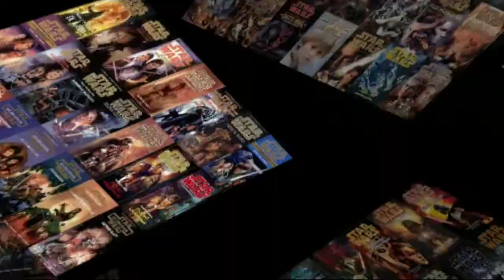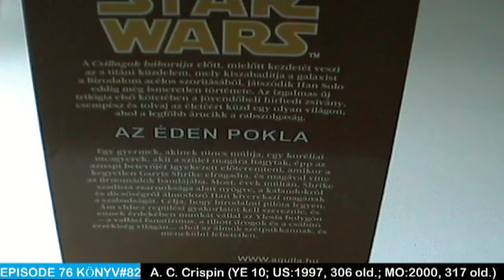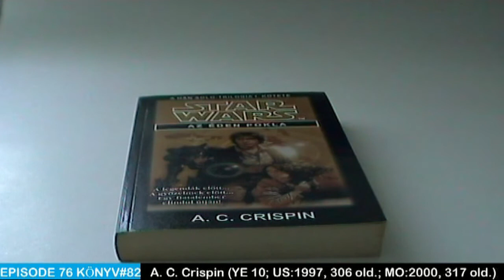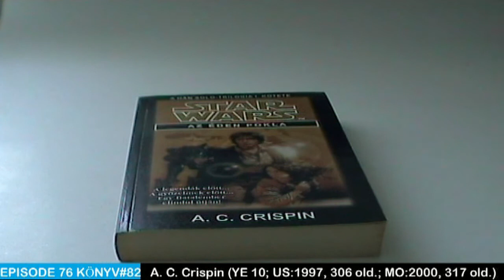Star Wars: Az éden pokla | Vélemény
Szöveg a hátsó borítón:

A Csillagok háborúja előtt, mielőtt kezdetét veszi az a titáni küzdelem, mely kiszabadítja a galaxist a Birodalom acélos szorításából, játszódik Han Solo eddig még ismeretlen története. Az izgalmas új trilógia első kötetében a jövendőbeli hírhedt zsivány, csempész és tolvaj az életéért küzd egy olyan világon, ahol a legfőbb árucikk a rabszolgaság.

AZ ÉDEN POKLA

Egy gyermek akinek nincs múltja, egy koréliai utcagyerek, akit a szülei magára hagytak, épp az aznapi betevőjét igyekszik előteremteni, amikor a kegyetlen Garis Shrike elragadta, és magával vitte az űrnomádok bandájába. Most,évek múltán Shrike szadista zsarnoksága alatt nyögve, a kalandokról és dicsőségekről álmodozó Han Solo kiverekszi magának a szabadságát. Célja hogy birodalmi pilóta legyen. Ám ehhez repülési gyakorlatot kell szereznie, és ennek érdekében munkát vállal az Ylesia bolygón - vallási fanatizmus, a tiltott drogok és a csábító érzékiség világán...ahol az álmok szétpukkannak és menekülni lehetetlen.